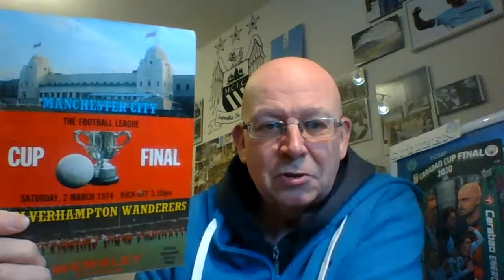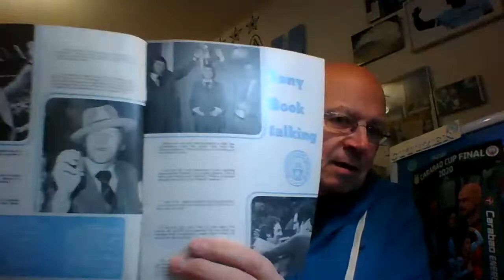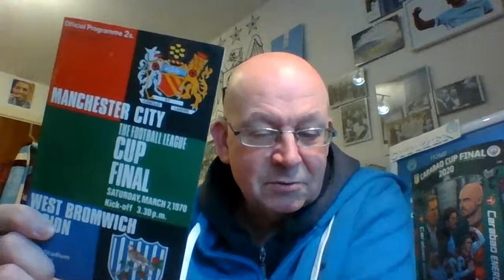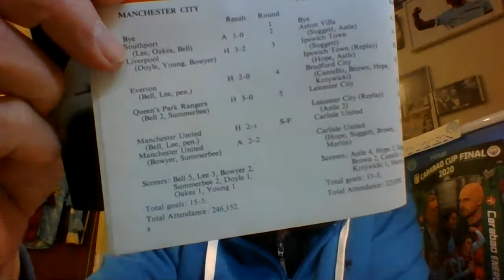THE LEAGUE CUP QUIZ. A CITIZEN: MANCHESTER CITY FAN VLOG.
15 Questions and 35 points up for grabs. How well do you know The League Cup and City's achievements in this competition. Can you beat Bernard's score of 25/35.

(2:05) Quiz Questions
(12:17) Quiz Answers
(23:17) Conclusion

Also @charlesdinneen

Recommended Vlogs:

City Dedicated